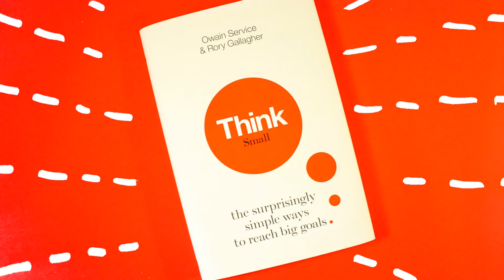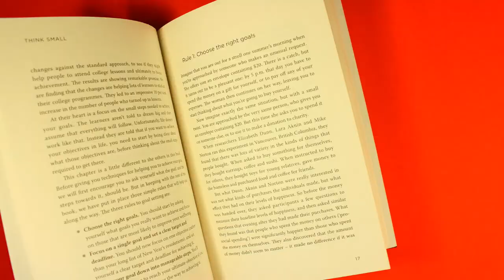Think Small: The Surprisingly Simple Ways to Reach Big Goals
Think Small by Owain Service and Rory Gallagher is a simple and accessible book for success, based on seven scientifically tested steps that really work.

Working inside the world’s first Nudge Unit, Owain Service and Rory Gallagher know the huge impact that small changes and clear plans, based on a scientific understanding of human behaviour, can have from an individual to an international level. For the first time, Think Small takes these successful approaches and translates them into an easy, simple framework that has the potential to make a big difference to all our lives.

This animation was made by Gemma Green-Hope.